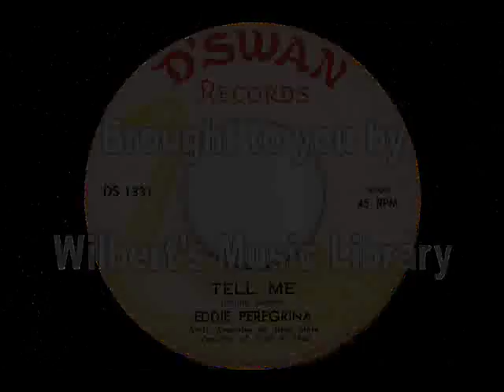TELL ME - Eddie Peregrina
Flip side of "MAMA MAMA".